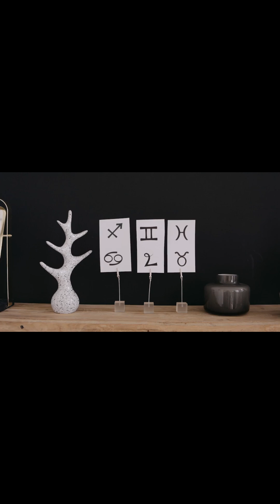【12星座別】2024年9月20日～今日の運勢